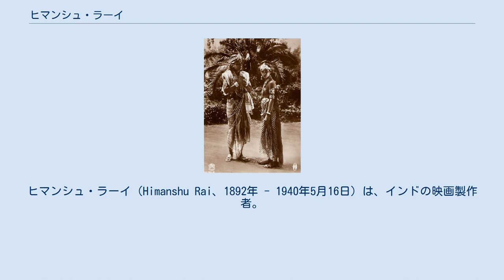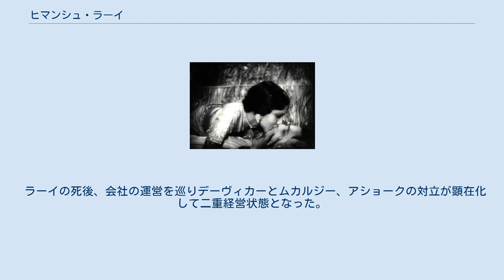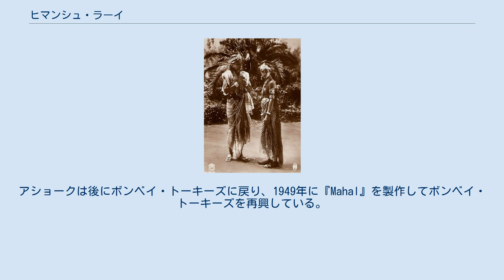ヒマンシュ・ラーイ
ヒマンシュ・ラーイ（Himanshu Rai、1892年 - 1940年5月16日）は、インドの映画製作者。
インド映画のパイオニアの一人であり、妻デーヴィカー・ラーニーと共に映画製作会社ボンベイ・トーキーズを設立した。
代表作に『亜細亜の光』『シーラーズとセリマ』『南国千一夜』がある。
 『カルマ』のラーイとデーヴィカーのキスシーンは「インド映画で最初のキスシーン」と言われている。
 ベンガル貴族の出身で、サンティニケタンの学校に進学した。
法学の学位を取得した後にコルカタを離れ、ロンドンに移住して弁護士となった。
1922年にラーイは同地で脚本家のニランジャン・パルと出会っている。
この出会いをきっかけに『亜細亜の光』を製作することになり、ラーイはフランツ・オステンと共同監督を務めた。
また、『南国千一夜』の製作中にニランジャンの紹介でラビンドラナート・タゴールの大姪デーヴィカー・ラーニーと出会い、1929年に彼女と結婚した。
 1934年に妻デーヴィカー、ニランジャンと共に映画製作会社ボンベイ・トーキーズを設立した。
ラーイはサシャンダル・ムカルジーと提携し、彼の兄弟をスタッフに起用した。
彼は、ある映画の撮影中に主演俳優と妻デーヴィカーの関係を疑い主演俳優を解雇し、代わりに義兄アショーク・クマールを起用し、アショークは俳優としてのキャリアを成功させたという。
 ラーイの死後、会社の運営を巡りデーヴィカーとムカルジー、アショークの対立が顕在化して二重経営状態となった。
ムカルジーとアショークは後に独立して映画製作会社フィルミスタンを設立し、彼が離脱したボンベイ・トーキーズは零落した。
デーヴィカーは1945年にスヴャトスラフ・レーリヒと再婚し、映画製作から引退した。
アショークは後にボンベイ・トーキーズに戻り、1949年に『Mahal』を製作してボンベイ・トーキーズを再興している。
 『亜細亜の光』撮影時のヒマンシュ・ラーイとシータ・デヴィ